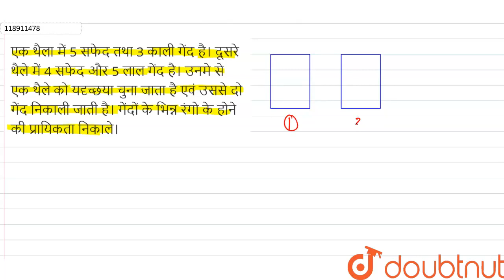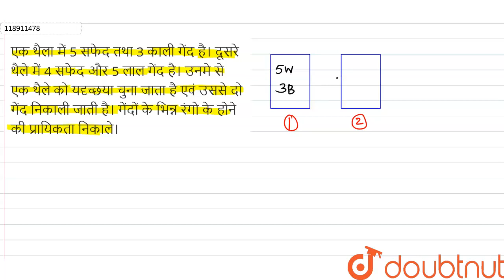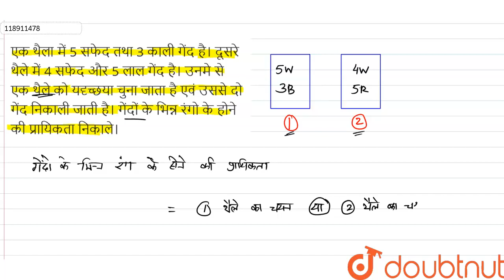एक थैला में 5 सफेद तथा 3 काली गेंद है। दूसरे थैले में 4 सफेद और 5 लाल गेंद है। उनमे से एक थैले क...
एक थैला में 5 सफेद तथा 3 काली गेंद है। दूसरे थैले में 4 सफेद और 5 लाल गेंद है। उनमे से एक थैले को यदृच्छया चुना जाता है एवं उससे दो गेंद निकाली जाती है। गेंदों के भिन्न रंगो के होने की प्रायिकता निकाले।
Class: 12
Subject: MATHS
Chapter: यौगिक और प्रतिबंधी प्रायिकता
Board:Bihar Board

👉 Have Any Query? Ask Us.